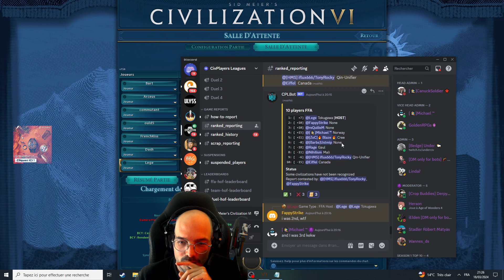Civilization VI Multijoueurs - Qin - FFA